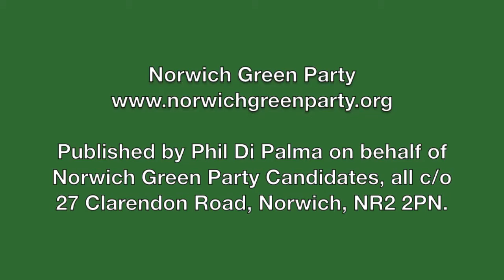Ian Gibson Promotes Politics outside of 3 major parties at Norwich Green Party event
"We need a group of people who will stand up to those grey-faced people at County Hall. Let's replace them and get people in who have ambition.'" -  Ian Gibson